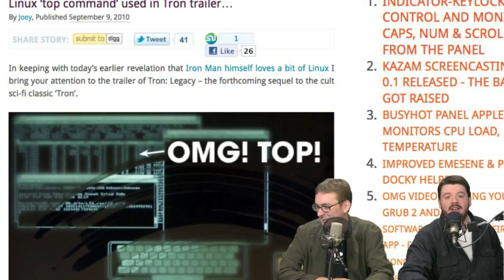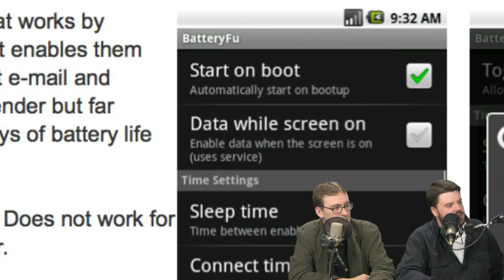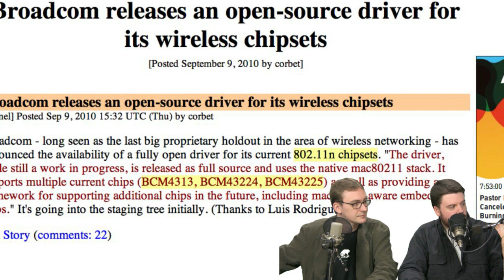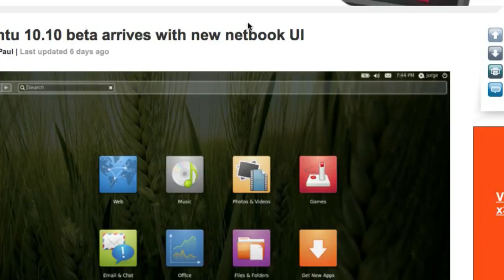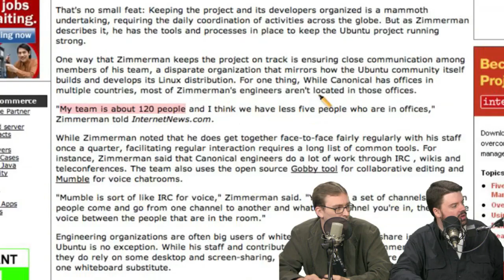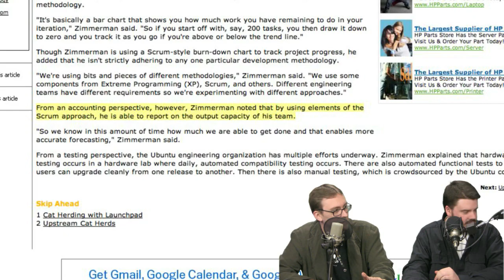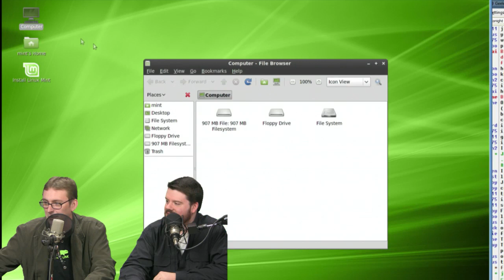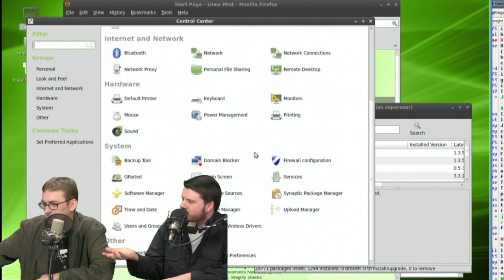Linux Mint Debian Review | The Linux Action Show! s13e07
We got our hands on Linux Mint's new Debian edition and we'll share our early impressions! Broadcom just dropped a bomb of awesome and we get all kinds of excited!

THEN - We take a look under the hood of Ubuntu, and find out how the development team cranks out release after release, from all over the world!